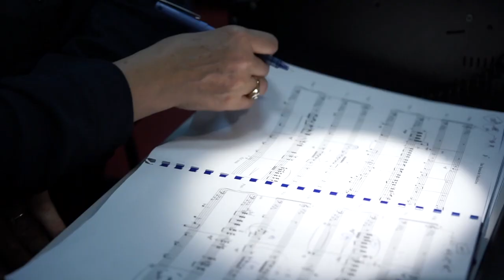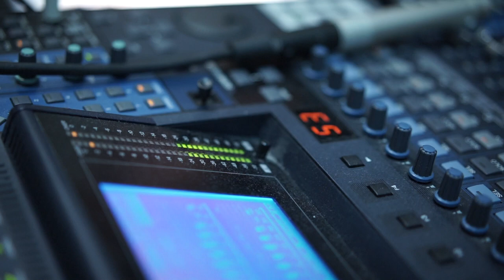Francesco Bottigliero Cancion Making of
Recording session of : Cancion.

music composed by Francesco Bottigliero
cd released by label DUX

Ewa Majcherczyk, soprano
Daniela Cammarano, violin
Adam Krzeszowiec, cello
Francesco Bottigliero, piano

sound engineer: Malgorzata Polańska
recorded in Katowice, November 2015